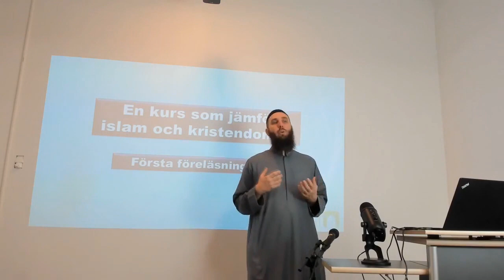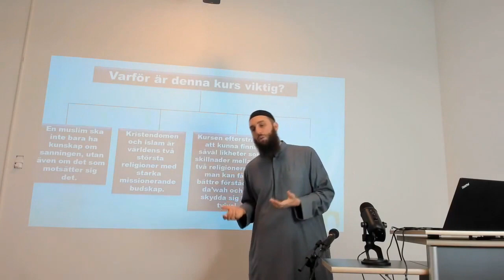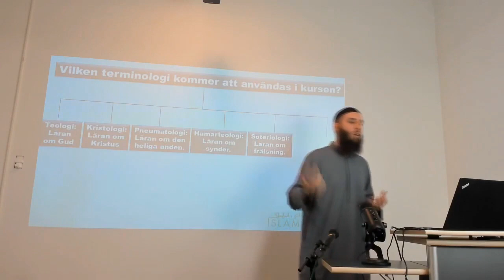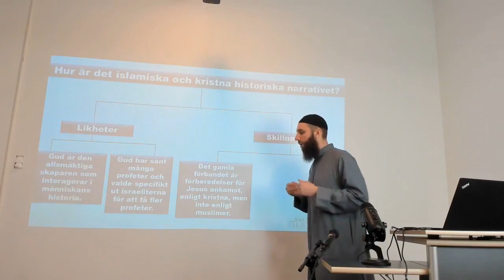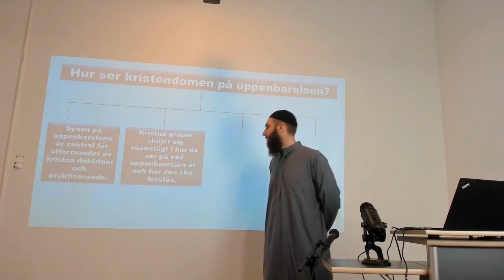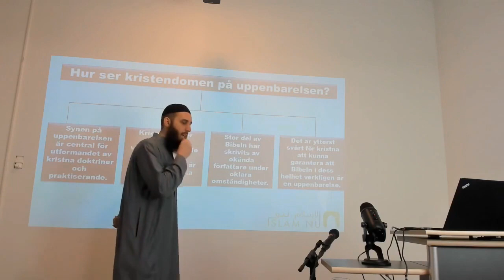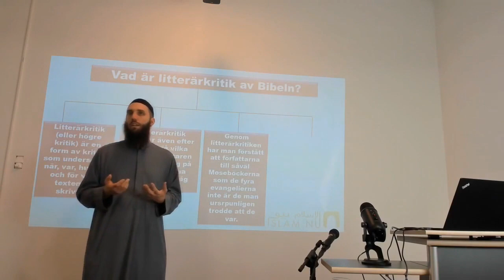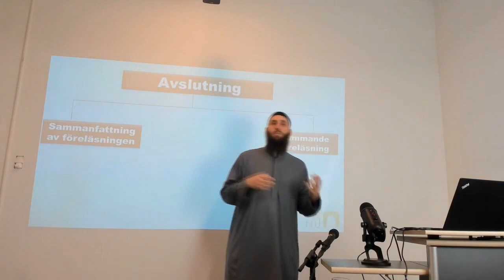Jämförelse mellan Islam och Kristendomen | del 1/3 | Shaykh Abdullah as-Sueidi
En kurs som jämför islam och kristendomen.
Islam och kristendomen är världens största religoner generellt och är även de två största religionerna i Sverige. Båda religionerna har ett missionerande budskap där vardera religion gör anspråk på sanningen. I denna kurs ska det göras en jämförelse mellan de båda religionerna inom flera olika punkter. Det som bland annat kommer att tas upp i kursen är:

- Islams och kristendomens historiska narrativ.
- Uppenbarelsen enligt islam och kristendomen.
- Teologi (läran om Gud) i islam och kristendomen.
- Profeter i Bibeln och Koranen.
- Kristologi (Läran om Jesus) i islam och kristendomen.
- Pneumatologi (Läran om den heliga anden) i islam och kristendomen.
- Hamartiologi (Läran om synder) i islam och kristendomen.
- Soteriologi (Läran om frälsning) i islam och kristendomen.
- Eskatologi (Läran om det kommande livet) i islam och kristendomen.
- Dyrkan inom islam och kristendomen.

Desssa är väldigt viktiga punkter för den som vill förstå dessa två religioner på ett korrekt sätt.